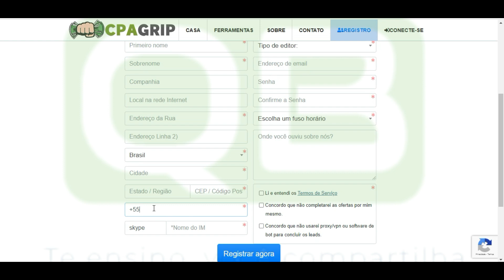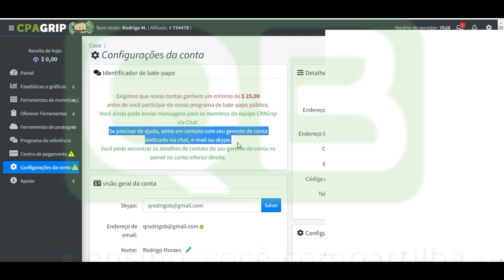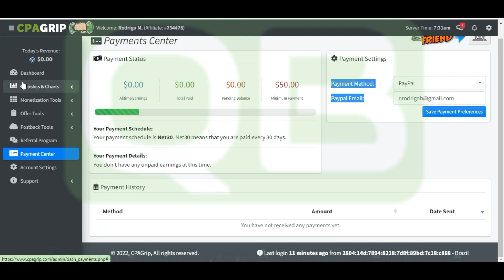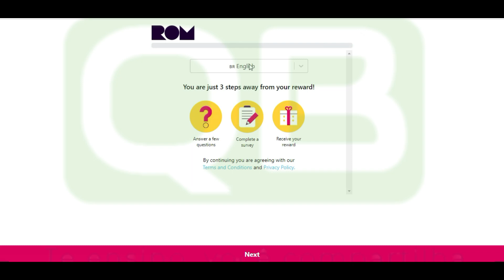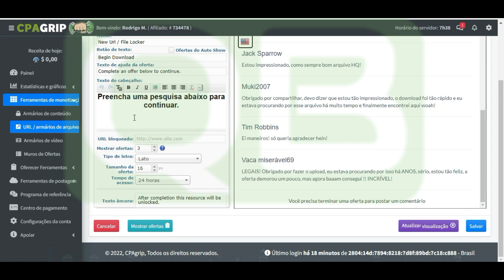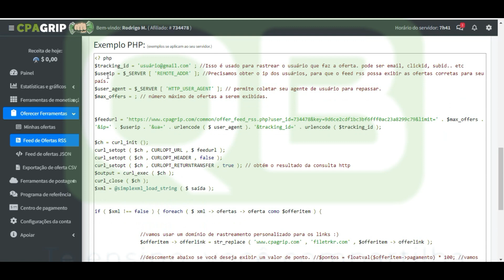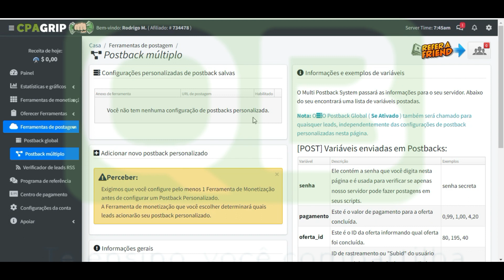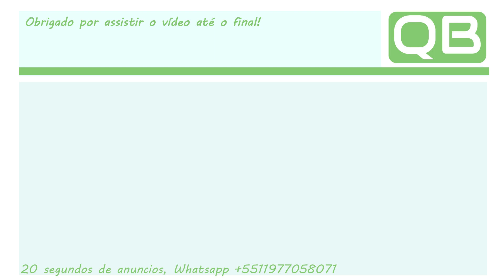Faucet - Pesquisa - Cpagrip - Gere link para outras pessoas responderem e você ganhar com isso.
💸 Link do faucet de pesquisas:
👉 Exchange’s que indico:
👍 Por favor, CURTA este vídeo (Obrigado!)
✅ Comente seu país (criarei vídeos na sua região!)
👉 Ganhe dinheiro publicando e assistindo vídeos:
Planilha Listão do AirdropsQB
👉 Faucet e renda passiva:
Apoiem o canal para ajudar nos Airdrops!
BEP20/ERC20 0x0Bb3A1517624Ff45186Df879E9292f67750F8EB0
TRON: THbS5jTwp4rA4GmeUNjyWmkGuua5xD5Zhf